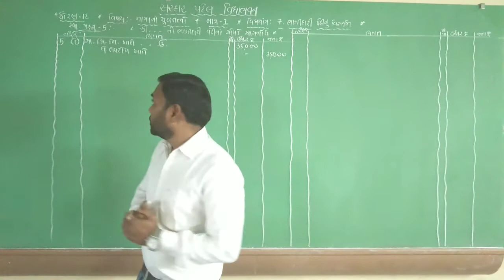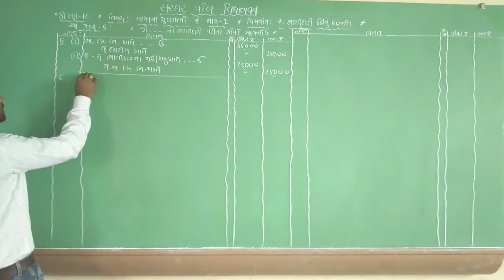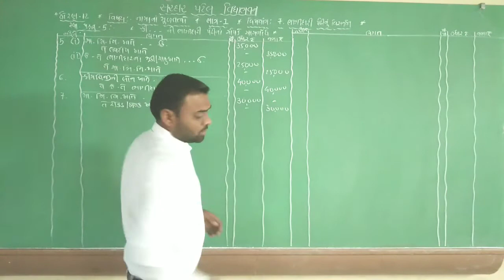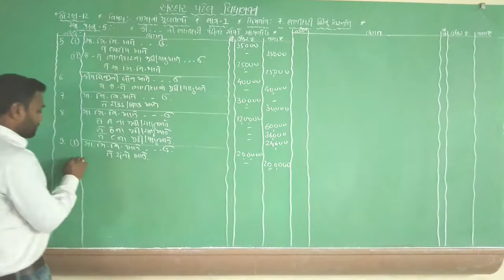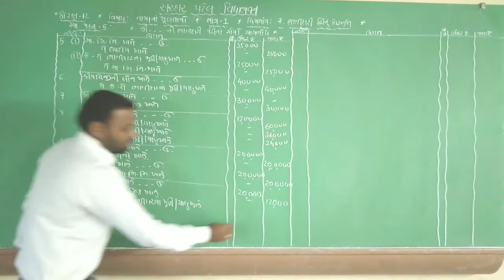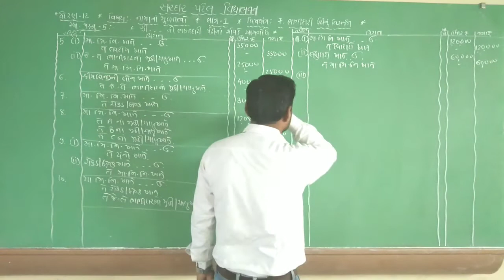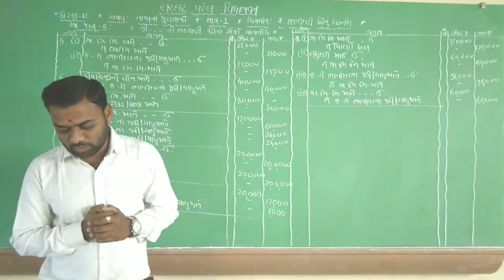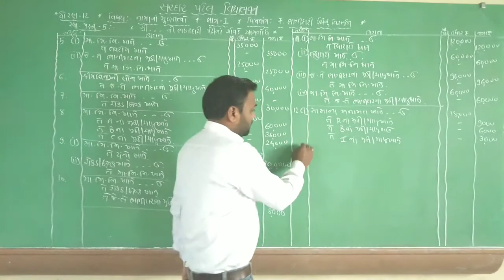Std 12 // Account Chap 7 ભાગીદારી પેઢીનું વિસર્જન (સ્વા. પ્ર.5 (5 થી 12) ની આમનોંધ) Lec 36